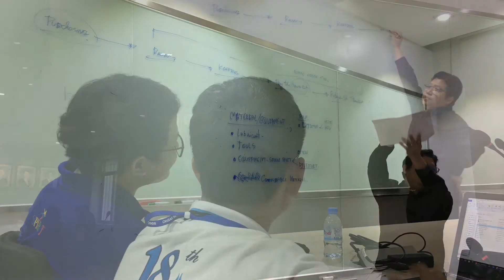Warehouse Management PM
Procedure /warehouse PM/Work instruction